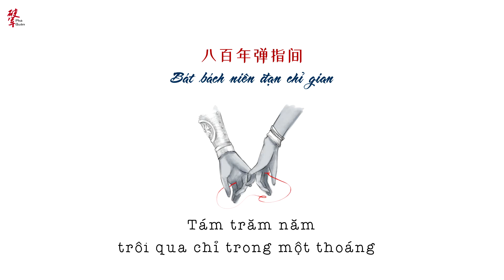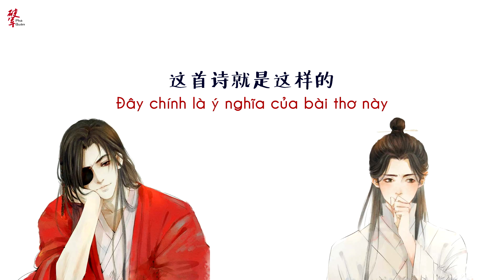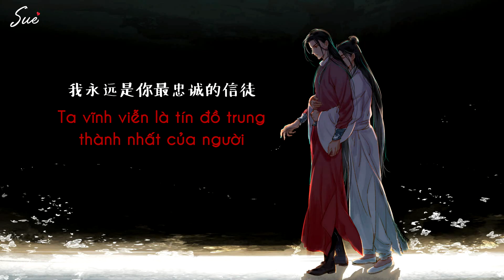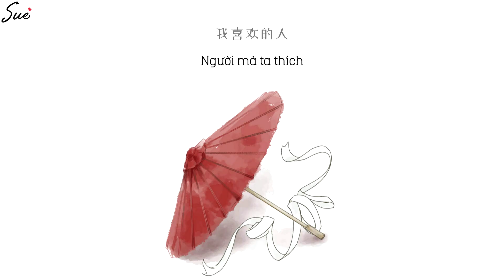[Vietsub] (TGCF) Độc Thoại | Hoa Thành • Tạ Liên | Thiên Quan Tứ Phúc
Trích các chương 113 và 241 của truyện Thiên Quan Tứ Phúc - Mặc Hương Đồng Khứu

• Nhạc:

0:34 - Ly Tư • Miêu Cửu | 離思 • 喵九

2:36 - Vì Điện Hạ Đề Bút • Việt Quất | 与殿下书 • 蓝莓

3:21 - Thế Trung Phùng Nhĩ • Sơn Phong | 世中逢尔 • 山风

• Lồng tiếng: (mị đang đi tìm link lại T_T)

• Sub: Phá Quân | 破军